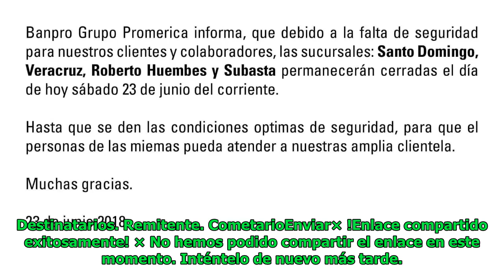Banpro suspende servicios en cuatro sucursales de Managua